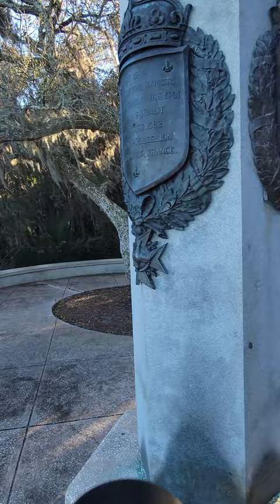Ribault Monument - Timucuan Ecological & Historic Preserve - Jacksonville Florida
Enjoy a spectacular view of the St Johns River from the Ribault Monument in Jacksonville Florida. The monument is part of the Timucuan Ecological & Historic Preserve and sits atop a cliff on the south side of the Saint Johns River. It is easy to get to and a great place to visit when you don't have a lot of time.
If you want to see the homes for sale in the Fort Caroline area then simply click this